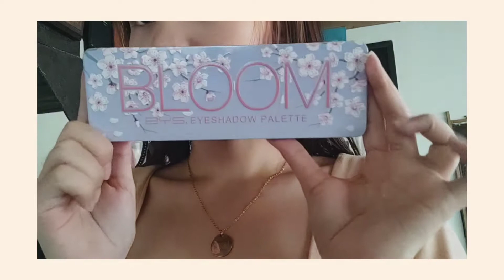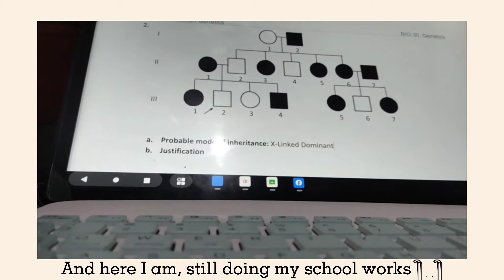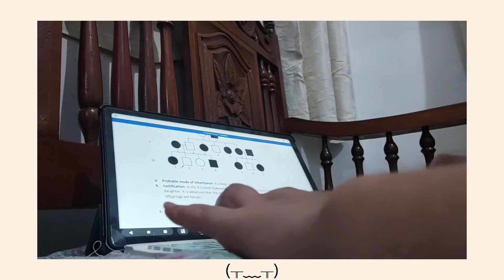SHORT VLOG ✿ GET READY WITH ME + DINNER AT RETRO 99 DINER || PHILIPPINES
Here's a short vlog during my night out with some of my friends. Special mention to them: Cruzette, Jerick, and Jimhill ^-^

• We only removed our facemasks when we are about to eat. We followed safety protocols when we went outside.

‼️REMINDER‼️
Always follow safety protocols. Always wear your face masks and sanitize your hands.